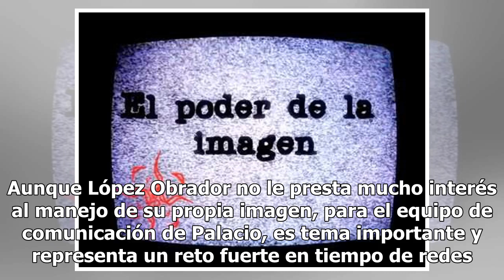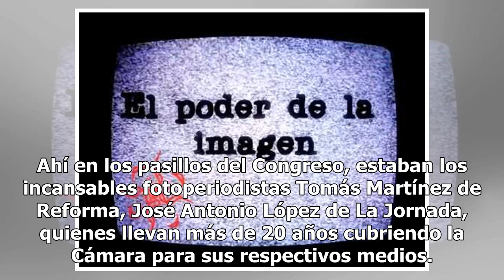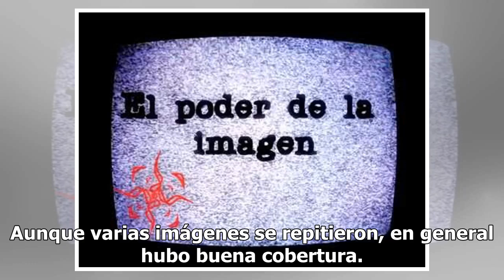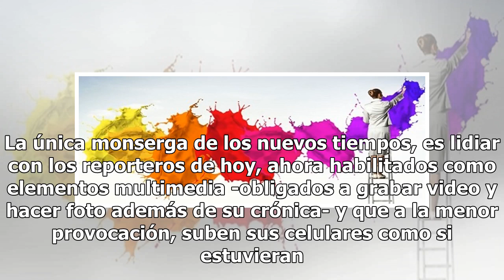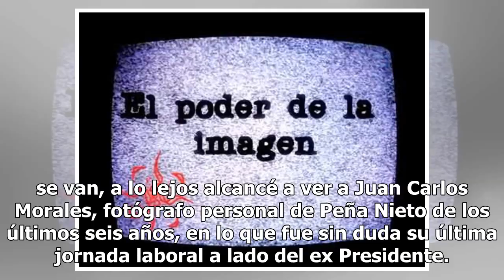En la Mira | La Imagen del Poder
El reto que plantea la nueva narrativa visual para el Presidente, es monumental. Desde el primer minuto, esta nueva administración ha presentado aspectos inéditos a cada paso. Aunque López Obrador no le presta mucho interés al manejo de su propia imagen, para el equipo de comunicación de Palacio, es...